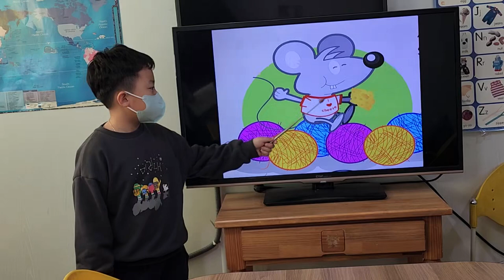차일드유 월드컵 238 EC 4 Bongo The Little Mouse 홍석민